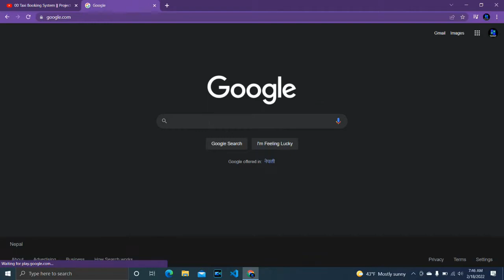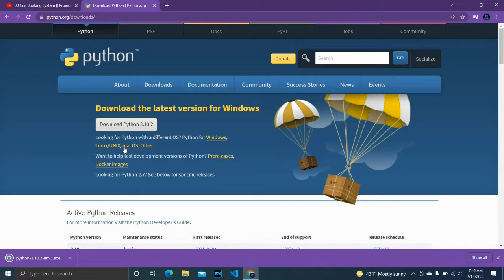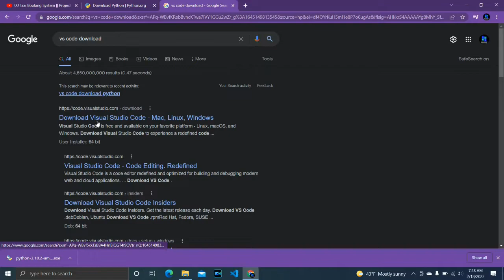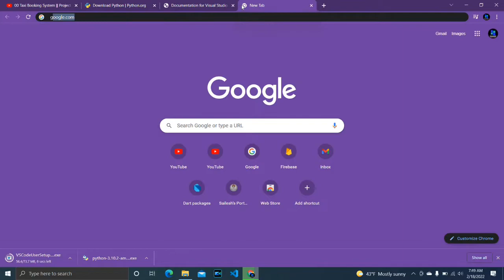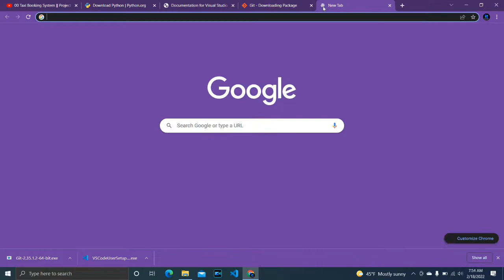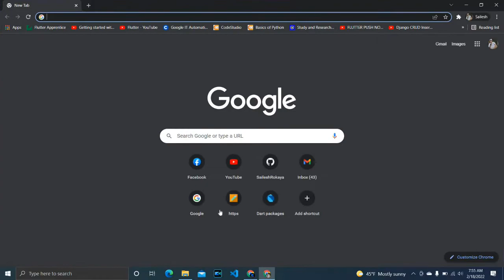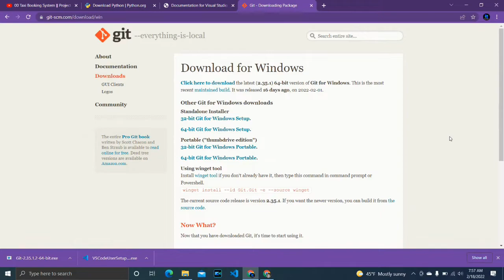01 Download and install required software python/vs code/Git | Taxi Booking System | Python Project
In this video we will download and install all the required software for our Taxi Booking System.